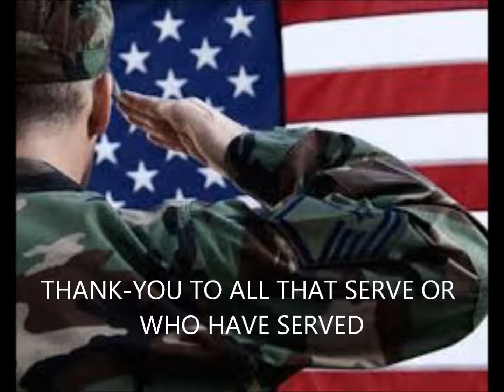2015SINGINGCEDARSHOW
2015 Singing Cedar Chorus Annual Dinner and show
April 18th 2015--OVER THERE--  A tribute to all those that serve and who have served